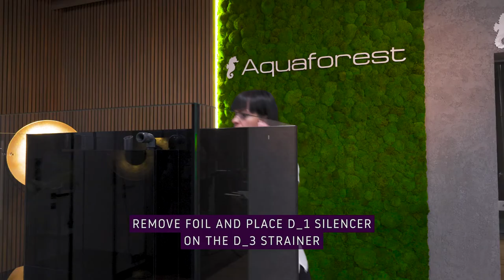AF OceanGuard 605 | Manual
Here it is AF OceanGuard 605 video manual. Here you can find an illustrated version